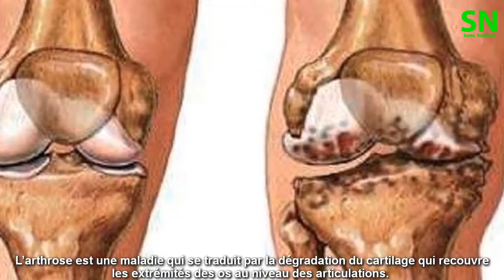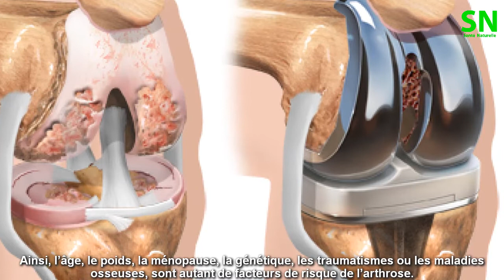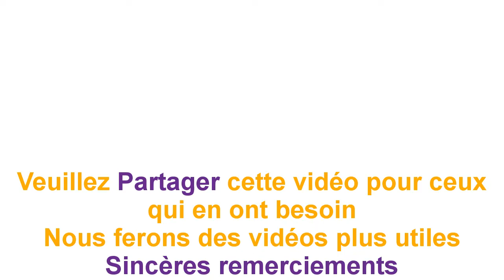3 remèdes de grand-mère traitement de l'arthrite du genou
3 remèdes de grand-mère traitement de l'arthrite du genou

Le canal de la santé naturelle est un canal qui synthétise des informations sur les avantages de la nature pour la santé, pour l’appliquer à la vie, pour améliorer la qualité de la vie.

Les fruits que nous mangeons chaque jour ont de nombreux avantages pour la santé. C'est aussi un remède contre beaucoup de maux, mais nous ne le savons pas encore. Découvrez ces choses intéressantes avec nous.

Sincère merci

Le contenu vidéo a été compilé à partir de nombreuses sources réputées.